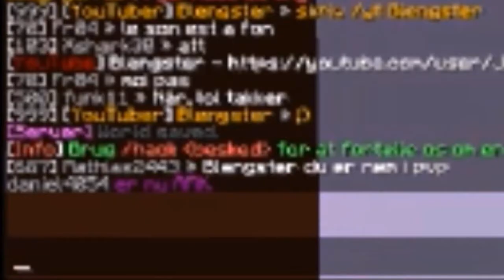EverPvP Montage !!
Musik: Vicetone vs. Popeska - The New Kings Ft. Luciana [Free]
Udstyr:

Lenovo G510 Bærbar
Blue Snowball mikrofon
SteelSeries Kana Gaming Mouse
Logitech G105 Tastatur
Razer Kraken Pro Neon Grøn
Spørgsmål / Svar:

Spørgsmål: Hvad filmer du med?
Svar: Fraps og OBS til pc, og Elgato Game Capture HD til konsol

Spørgsmål: Hvad er dit yndlings spil?
Svar: Minecraft!;3

Spørgsmål: Hvilken texture pack bruger du til Minecraft?